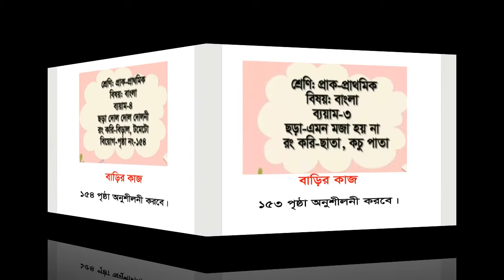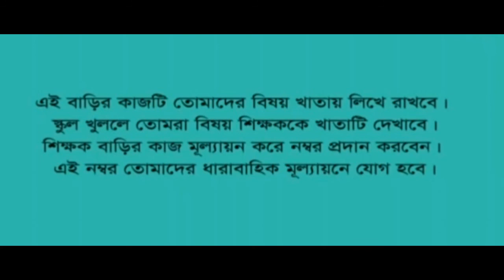ঘরে বসে শিখি। প্রাক-প্রাথমিক বাড়ির কাজ । ১ - ৩০ অক্টোবর, ২০২০ । সংসদ টিভিতে প্রচারিত।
Ghore bose shikhi Home work | class Kindergarten (KG)  Home work | 1 - 30 September 2020 Home work | Sangsad TV Live class Home work | High school home work | BTV Live class home work.

Ghore bose shikhil 1 - 30 September Live Class Home Work | Class Kindergarten (KG) Sangsad Tv Live Class | Sangsad Tv Live Today| Sangsad TV Online Class
Ghore bose shikhil Homework | Barsha S. Entertainment
ঘরে বসে শিখি বাড়ির কাজ
Ghore bose shikhi home work 1 - 30 September 2020  Live Class
Sangsad TV Live | Sangsad TV Online Class